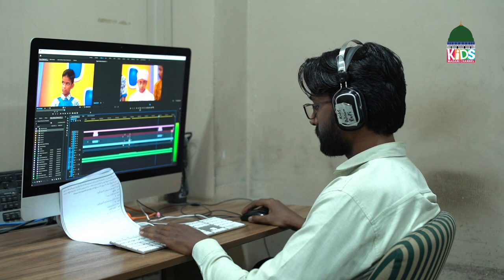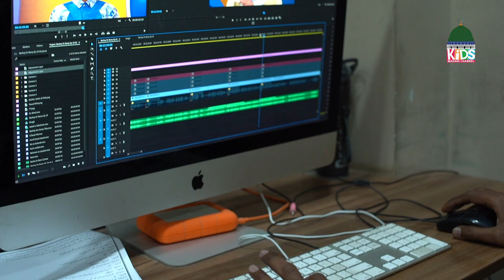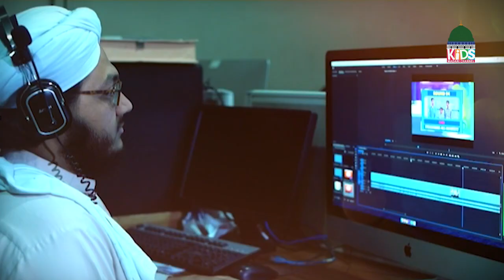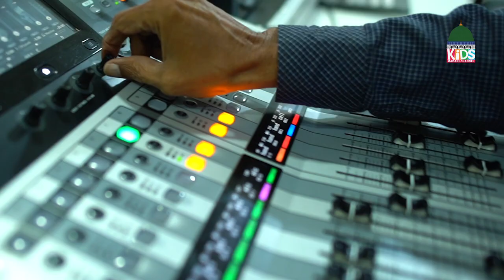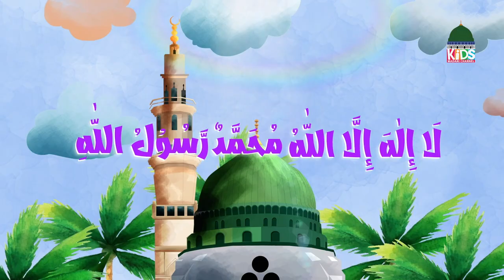Bachon Ka Khabarnama Episode 19 | KMC Kids News | Kids Madani Channel